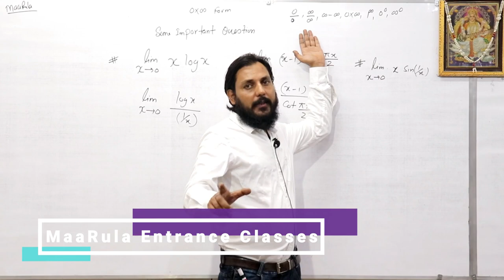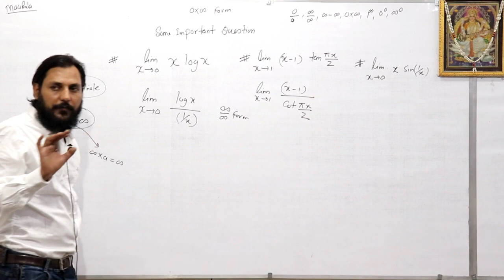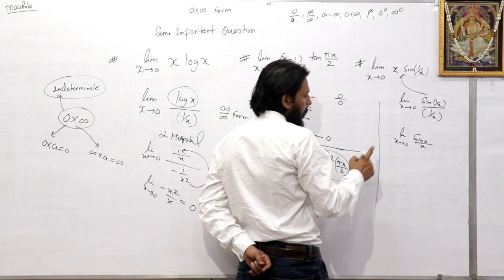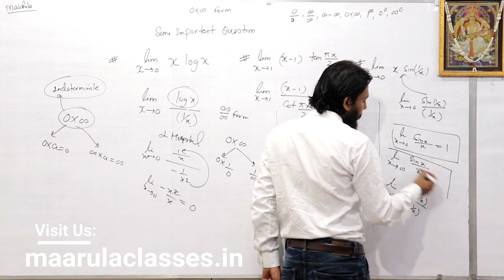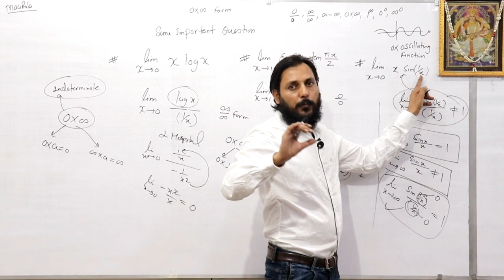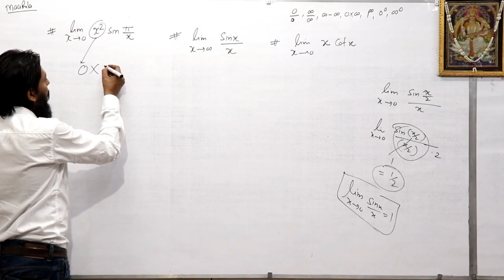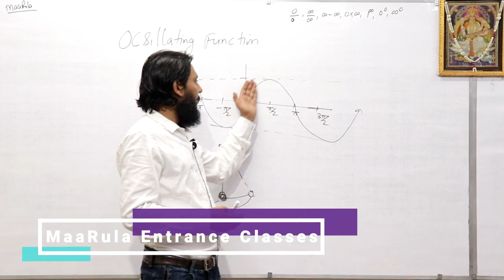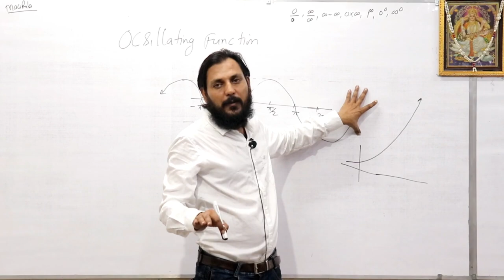Zero Into Infinity form (0 * ∞ form) | Limit Part - 4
Lecture of Limit (Zero Into Infinity) Part 4